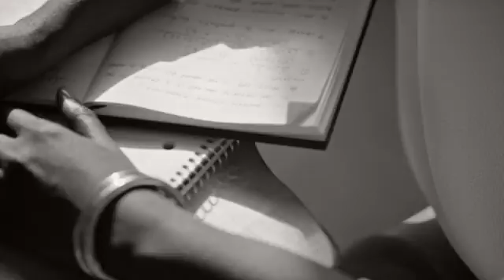KC Mari 60 HD